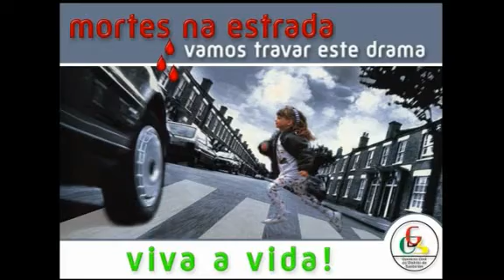3ª volta ao distrito de Santarém/RTP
3ª volta ao distrito de Santarém/RTP. 1ª etapa ligou Fátima/Abrantes